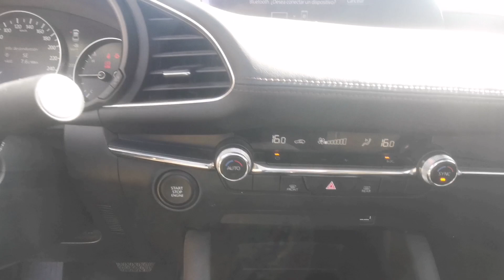Mazda 3 Skyactive G